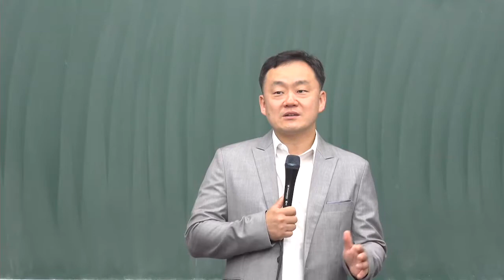07212019 성국장로교회 새벽 예배